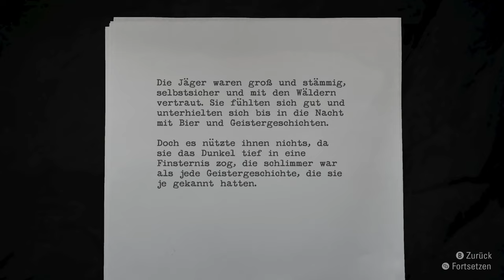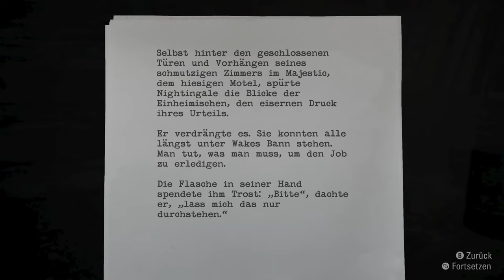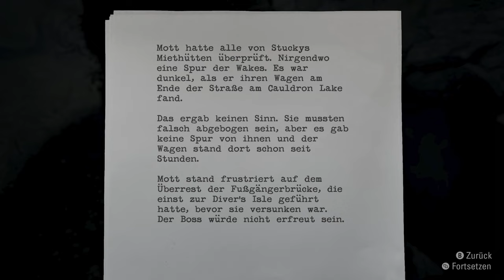ALAN WAKE Remastered [011] Ankunft am MIRROR PEAK | German Gameplay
▪ TITEL: ALAN WAKE Remastered
▪ PLATTFORM: PC
▪ GENRE: Survival Horror | AAA-Horror
▪ RELEASE: 2021
▪ STUDIO: Remedy Entertainment
▪ PUBLISHER: Epic Games Publishing